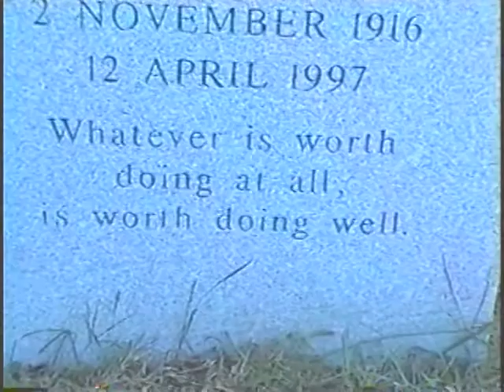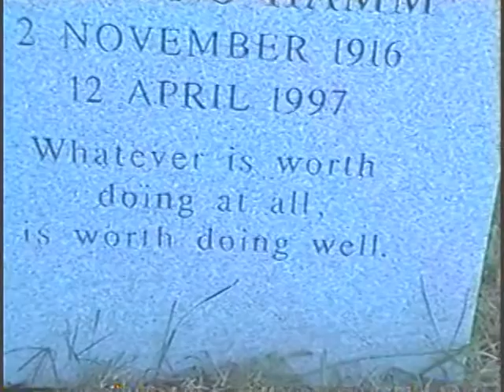Tide Rock Cemetery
gloucester